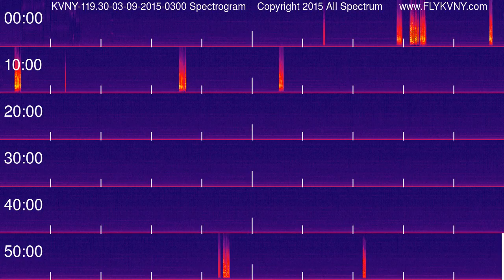Van Nuys Airport Tower Recordings 119.3 MHz 03-09-2015 0300 hour Spectrogram